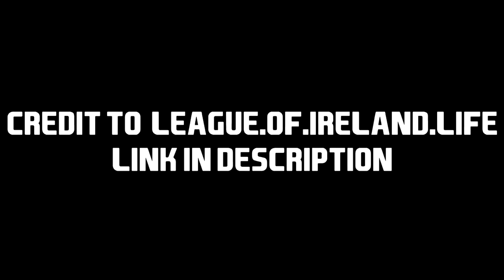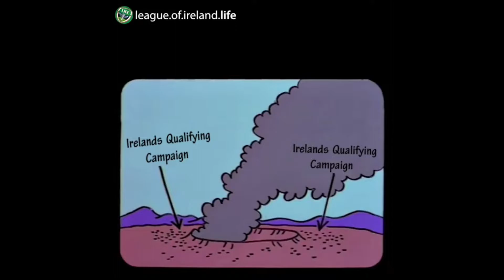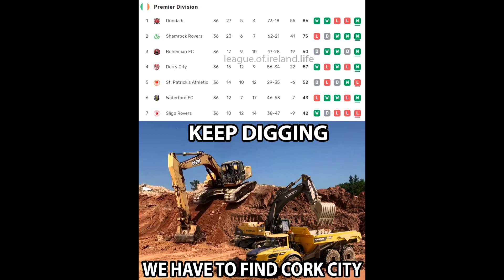Are These the BEST League of Ireland Memes?!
Ikson - Breathe (Deep House)